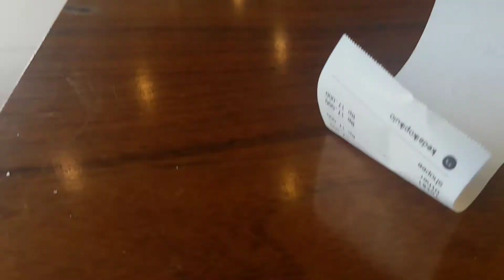WOW CUMA 1 RUPIAH 😱😱 | VOUCHER SHOPEE | PROMO SHOPEEPAY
Holaaaaa teman-teman gumushhhhh ku

Love u ❤️❤️